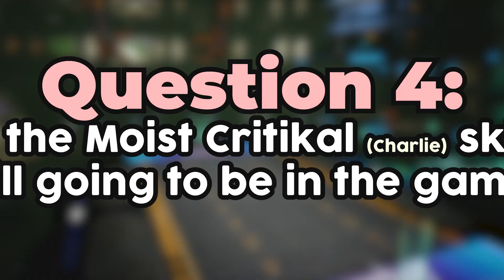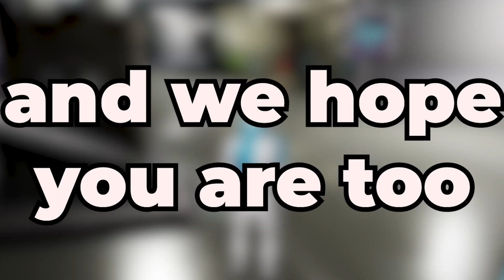Gridiron: Grid Talk - New Maps, New Mechanics, AND MORE!